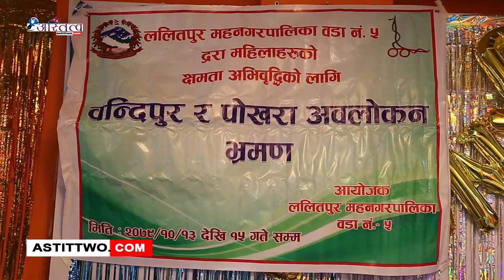ललितपुर महानगरपालिका वडा नं. ५ द्वारा आयोजक महिलाहरूको क्षमता अभिवृद्धिको लागि ३ दिन बन्दिपुर ...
ललितपुर महानगरपालिका वडा नं. ५ द्वारा आयोजक महिलाहरूको क्षमता अभिवृद्धिको लागि ३ दिन बन्दिपुर र पोखरा अवलोकन भ्रमण कार्यक्रम